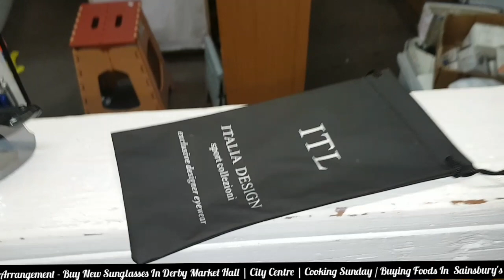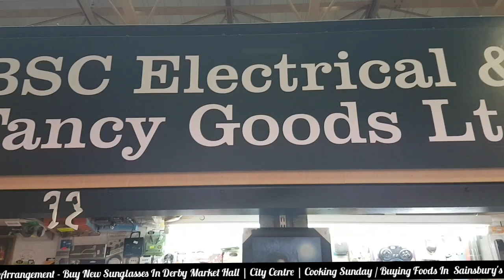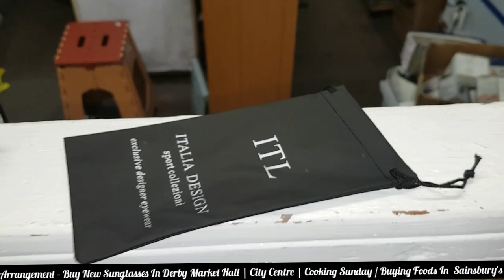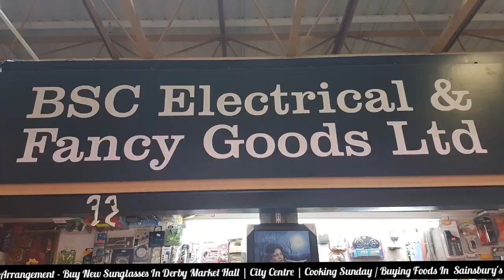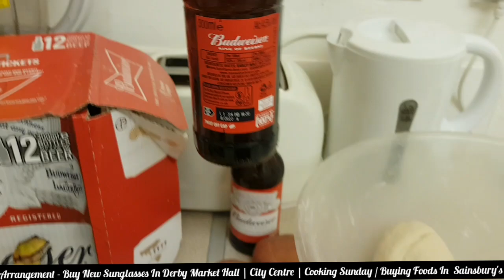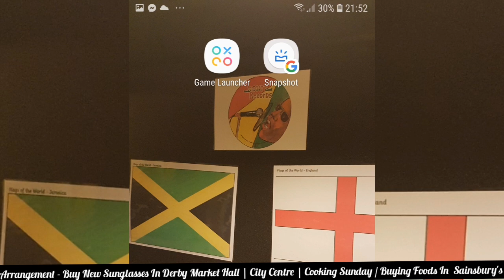Arrangement - Buy New Sunglasses In Derby Market Hall | City Centre | Cooking Sunday / Buying Foods😁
Arrangement - Buy New Sunglasses In Derby Market Hall donterecordsentertainment ❤💛💚

City Centre | Cooking Sunday / Buying Foods In Sainsbury's 😁

Arrangement - Buy New Sunglasses In Derby Market Hall | City Centre | Cooking Sunday / Buying Foods In Sainsbury's